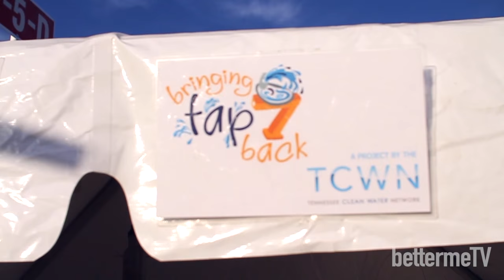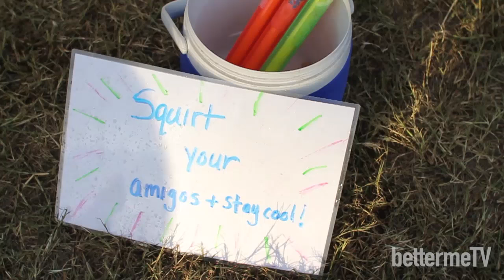Tennessee Clean Water Network at Bonnaroo 2015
Bonnaroo Music & Arts Festival is a huge melting pot of people and cultures. We set out to interview attendees and organizations to learn more about how their lives and how they're changing the world.

We spoke to Josh at from the Tennessee Clean Water Network and were inspired by their efforts to develop more public awareness of water usage.